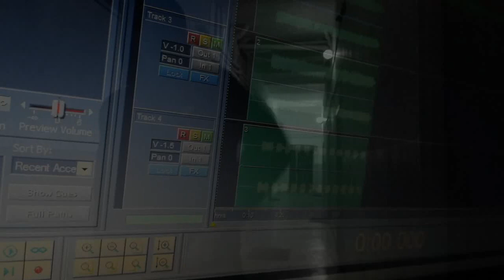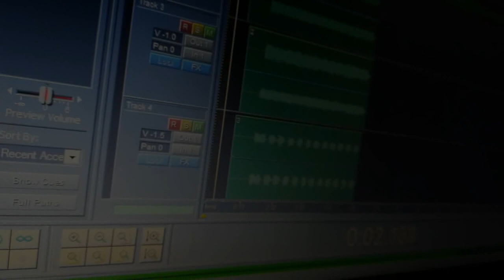Jls Klika - Pamiętam. VIDEO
SEIAMANO! mam tu kawałek nagrany kawał czasu temu i do tego prowizoryczne video więc pomyślałem że wruce nie posłuchają ci którzy tego chcą dobrego odbioru życzę ZDRÓWKA ELO!